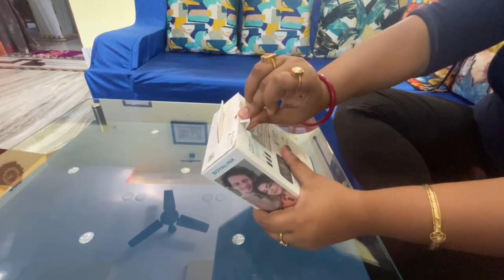Best Mic For Beginner Youtubers | Best Wireless Mic For Beginners 💯👈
boya wireless mic review
boya mic review bangla
wireless microphone setup
wireless microphone connect to phone